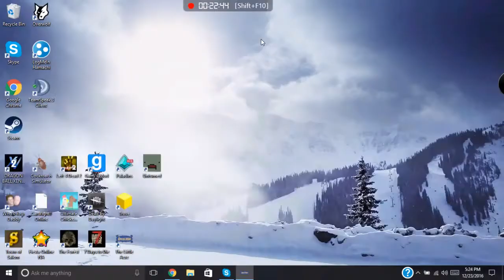the little acre part 3